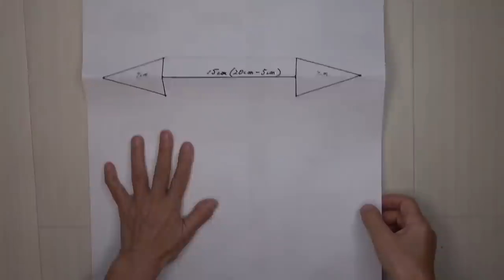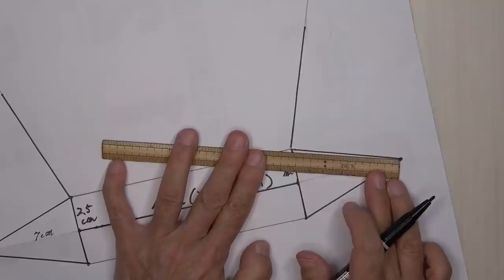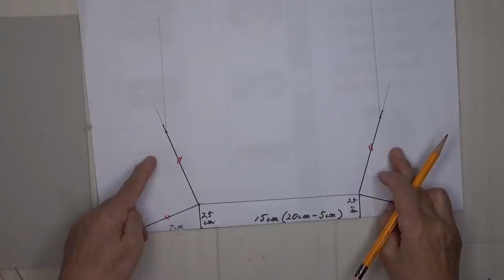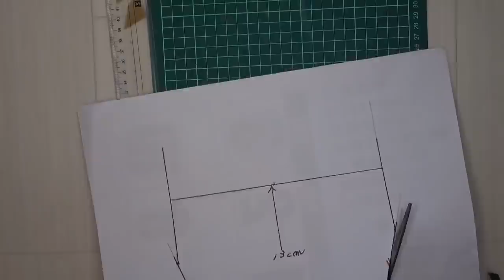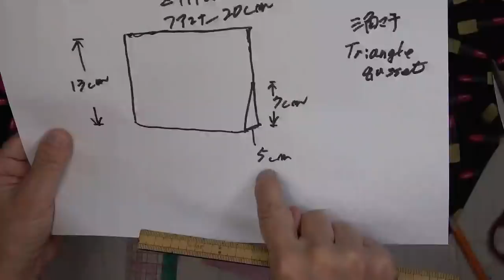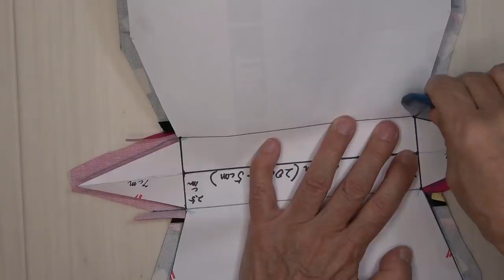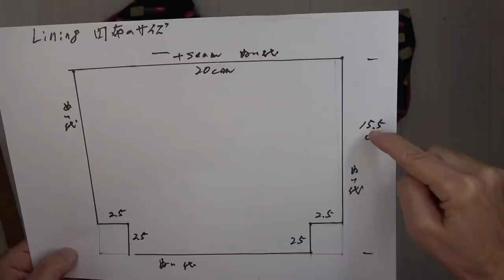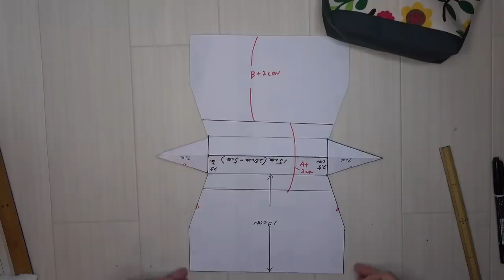不思議な 三角マチの型紙作り方 自由サイズ HOW to make pattern